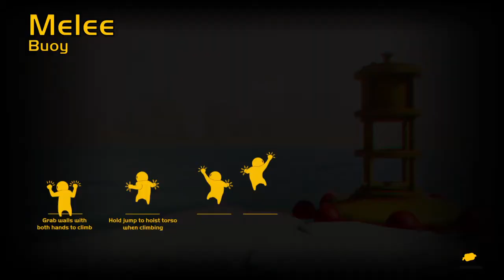Gang Beasts "Laughing Hard"